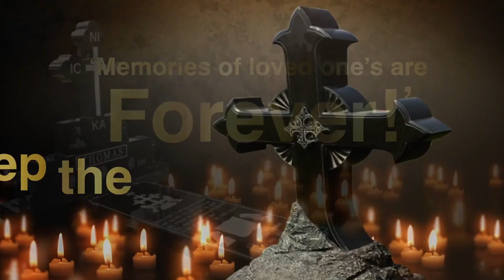Mount Olive St.Thomas Orthodox Parish Launches Registration for Exciting Family & Youth Conference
മൗണ്ട് ഒലിവ് സെൻറ് തോമസ് ഓർത്തഡോക്‌സ് ഇടവകയിൽ ഫാമിലി & യൂത്ത് കോൺഫറൻസ് രജിസ്ട്രേഷന് ആവേശകരമായ തുടക്കം.